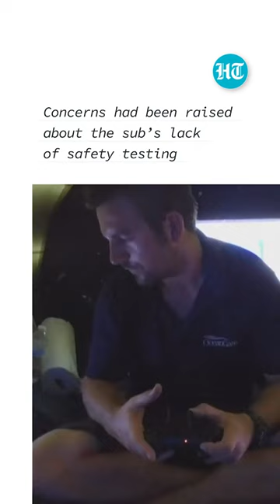All Passengers Of Titanic Sub Dead After Implosion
All five people aboard a submersible that went missing near the wreck of the Titanic have died, likely in an instant -- when their vessel suffered what the US Coast Guard was a "catastrophic implosion" in the ocean depths.